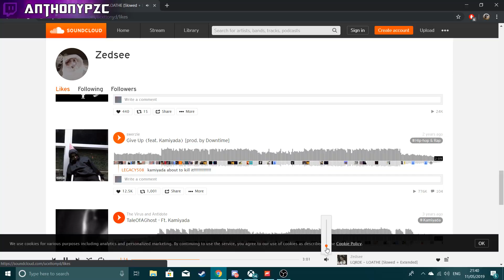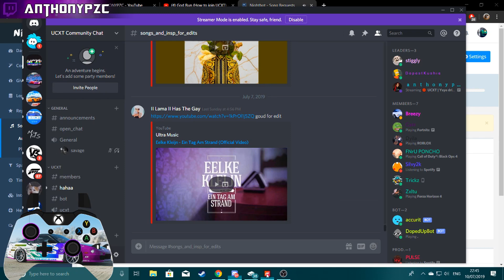UCXT Livestream Highlights #39 | Forza Horizon 4, Euro Truck Sim, Rocket League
~UCXT~